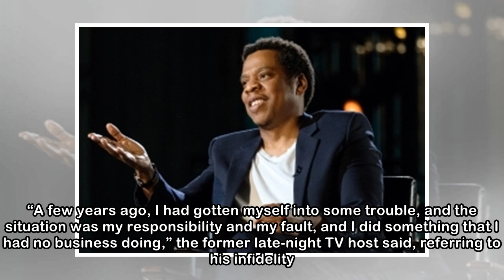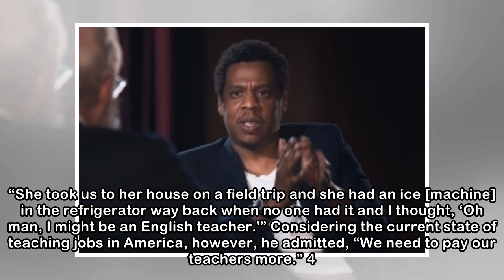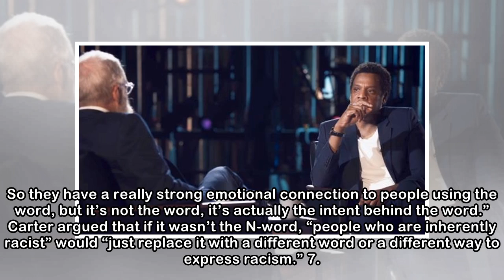Jay-Z discusses his infidelity with David Letterman, plus 8 more things we learned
As David Letterman pointed out, he and Jay-Z, his latest subject for Netflix’s My Next Guest Needs No Introduction, have a few things in common. “A few years ago, I had gotten myself into some trouble...